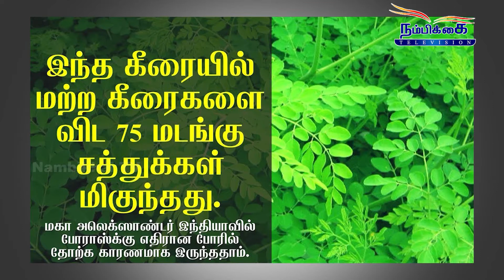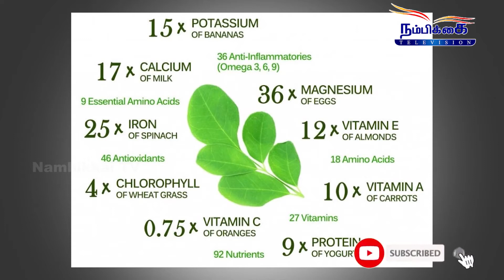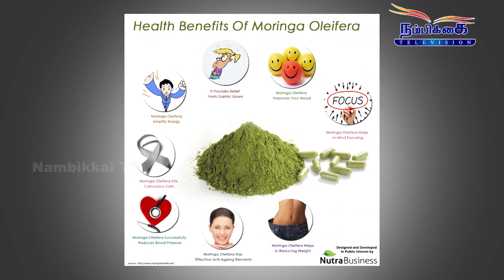உணவே மருந்து || UNNAVE MARUNTHU || 30_10_2020 || Dr.D.Jasmine Jenifer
உங்கள் நம்பிக்கை டிவி வழங்கும் உணவே மருந்து நிகழ்ச்சியில் ஆரோக்கியமான வாழ்வு வாழ்வதற்கு தேவையான ஊட்டச்சத்து மிகுந்த உணவு முறைகளை உங்களுக்கு வழங்குகிறார்கள்... ஊட்டச்சத்து நிபுணர்கள். இந்த நிகழ்ச்சி உங்களுக்கு பயனுள்ளதாக இருக்கும். தவறாமல் பார்த்து பயனடையவும்.

Nambikkai Tv presents THINAM ORU THIRUVAKKU.
|| 30_10_2020 || Dr.D.Jasmine Jenifer